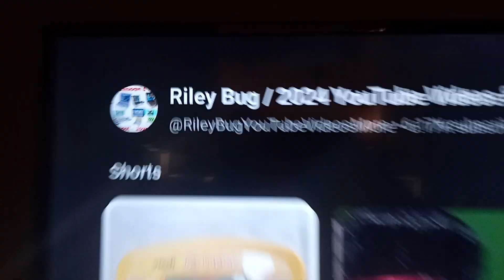Brendon small (TV's home movies) gets scared by KC logo 18 biggillion times scarier!!!